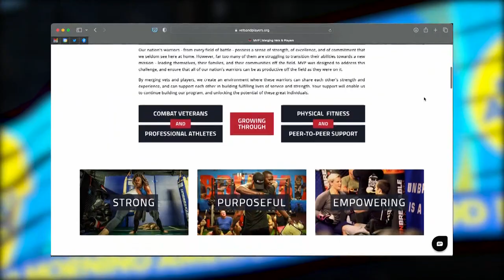New movie highlights vets, athletes and their camaraderie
"MVP" features veteran and former Texas Longhorn Nate Boyer.